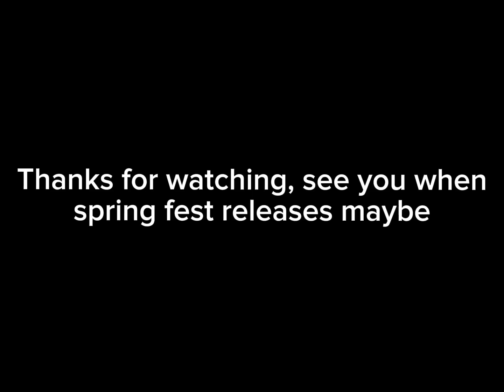Hatching 11 Desert Eggs in Adopt Me (LUCKY)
Happy February 29th

Recorded - 2024